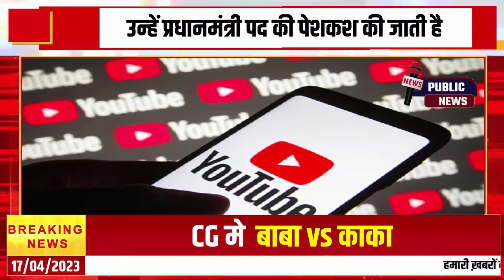प्रधानमंत्री पद की पेशकश की जाती है तो भी कभी बीजेपी में नहीं जाएंगे :टीएस सिहंदेव | Public news.